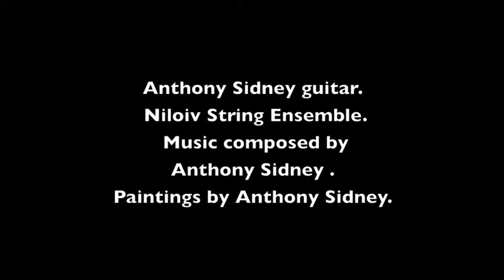Anthony Sidney "The Birch Forest"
I have composed and played this music. You will also see some of my paintings. These watercolors are images that came to my mind while composing this music. I was inspired by the paintings of Klimt. Birch trees for me are living paintings and Klimt saw this very clearly, I see them in a different way more as watercolors in black and white, as with the Guitar, Violins and Violas. Composition and painting are a very deep part of me. Anthony Sidney.